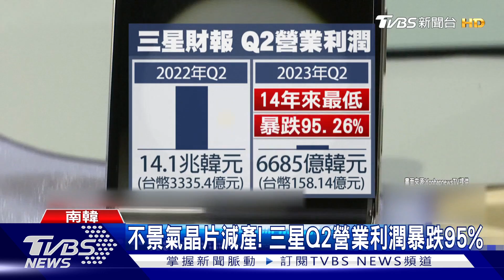新品齊發隔日公布財報 三星Q2營業利潤暴跌95%｜TVBS新聞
南韓三星集團今天公布第二季財報，營業利潤和去年同期相比，暴跌95%，合併營收也創下10年最大降幅，主要是因為全球不景氣，加上晶片減產影響。不過財報公布前夕，三星盛大舉辦新品發表會，除了全新摺疊手機，也推出新的智慧手錶跟智慧冰箱。